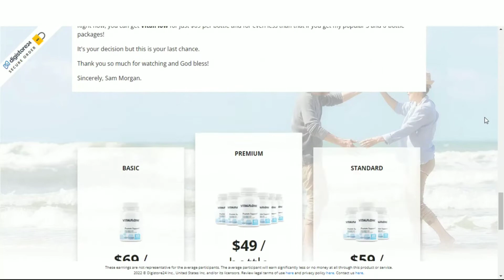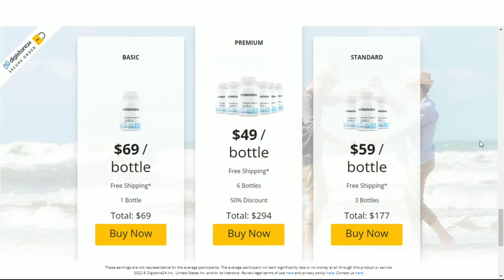🔴 VITAL FLOW REVIEW - Vital Flow works? Vital Flow Customer Reviews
Vital Flow Really Works? Vital Flow Review
verything about the prostate problems support supplement Vital Flow discussed. Detailed VitalFlow reviews with benefits, side effects and dosage.

Vital Flow WORKS ?

The Vitalflow supplement is a blend of plant extracts that acts as a dietary supplement and improves prostate health. It claims to help reduce BPH symptoms and relieve the user of difficulties like incontinence and ejaculation pain. The pills are non-GMO, non-allergic, and vegetarian. The formula and the tablets' results are said to be based on stringent scientific testing and research.

Vital Flow claims to be highly efficient in protecting and supporting the user’s prostate health. It also improves blood circulation throughout the body while working to clean it. Because of Vital Flow’s powerful antioxidants, it is capable of eliminating toxins, oxidative stress and free radicals that contaminate the body. This also removes any blockages in the arteries and blood vessels and increases the distribution of oxygen and blood in the prostate region. Vital Flow also contains anti-inflammatory properties that can prevent swelling and inflammation in different parts of the body.

Advantages of VitalFlow:
By taking VitalFlow prostate support pills, you can get the following benefits.
•Reduction in the accumulation of dihydrotestosterone or DHT.
•Elimination of prostate enlargement symptoms.
•Purification of the blood.
•All natural, safe.
•Prevention of prostate inflammation.
•Prevent infection.
•Give better reproductive health.

It is a wise decision to invest in the Vital Flow food supplement as it prevents prostate cancer and can also provide other health benefits to your body. It’s a perfect partner for men in their 40s.
Here are the price packages:
• Basic Package - 30 days supply - 1 bottle to $ 69
• Most popular package - 90 days supply - 3 bottles to $ 59 each
• Best value package - 180 days delivery - 6 bottles to $ 49 each

VITAL FLOW WORKS? | VITAL FLOW [[ CAUTION! ]] Vital Flow Review

00:00 Vital Flow Review
01:00 Vital Flow Works?
02:00 Oficcial Site in Description